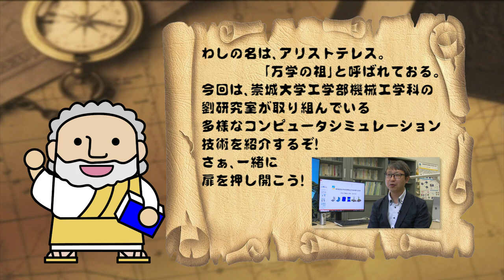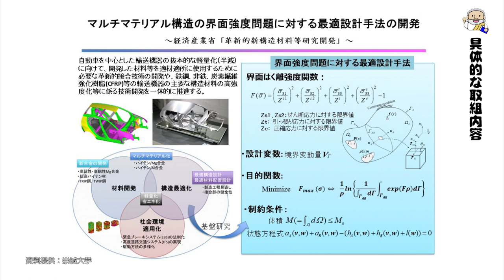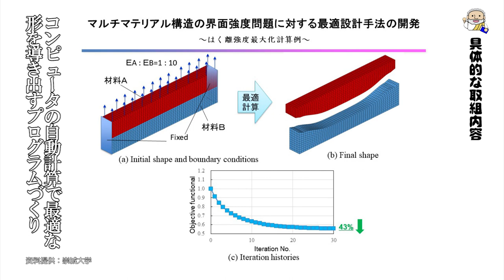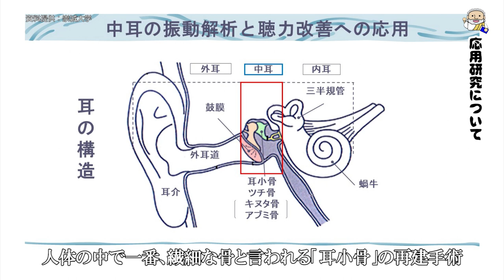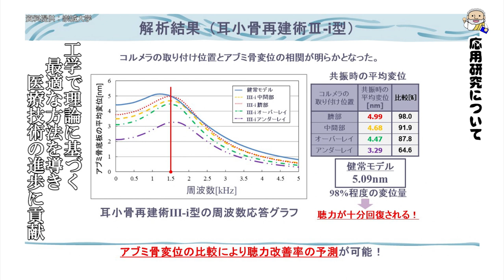機械工学科 劉先生 【J:COM「フィロソフィアの扉」】68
第68回放送は機械工学科 劉陽教授が登場。
医療技術の進歩にも貢献する多様なコンピュータシミュレーション技術を紹介します。